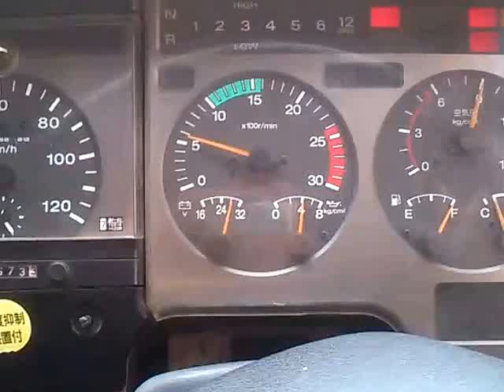Nissan Diesel V10 sound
RH10B engine

26,5L 500hp
N/A